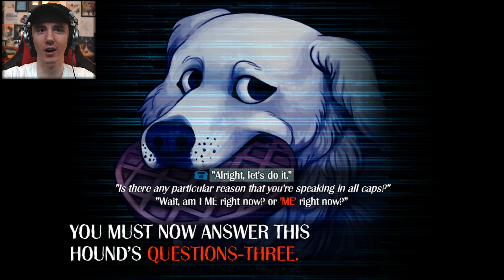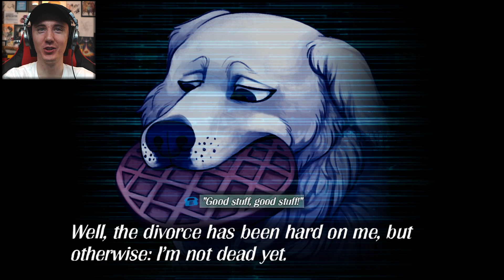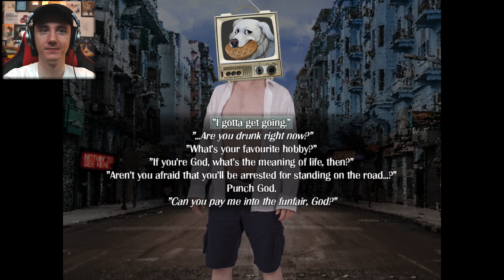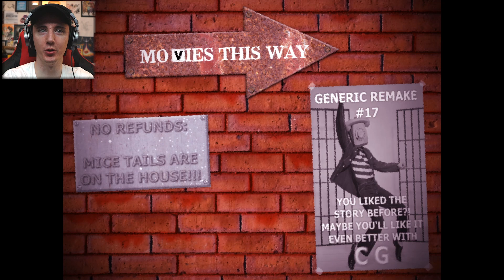PHONE GUY HAS HIS OWN UNIVERSE... (this game is crazy) || Dialtown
Lewis Dawkins
Units 3-4
Leamore lane industry estate
Walsall
WS2 7DE